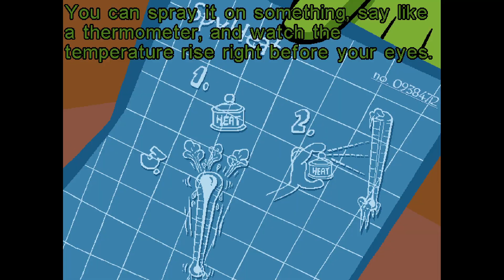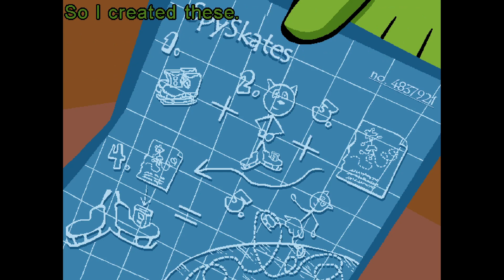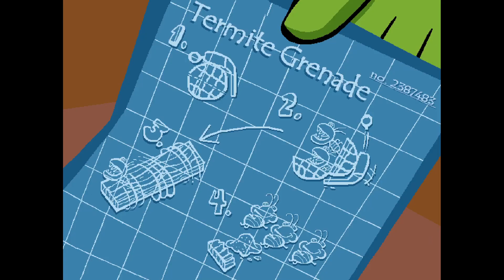Let's Play Spy Fox 2: Some Assembly Required - Part 1 - SMELLY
Spy Fox heads to the world's fair with a new case to investigate.